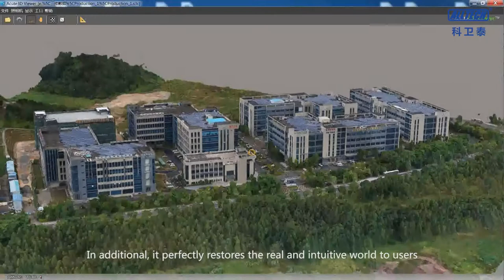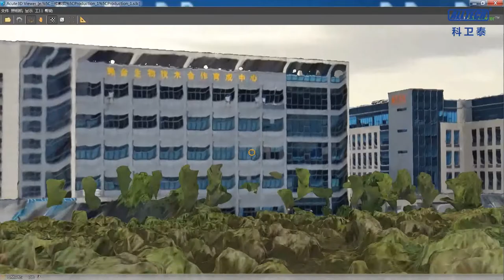ALLTECH Hexacopter with Oblique Aerial Photography for 3D Surveying and Mapping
Oblique aerial photography technology is a newly developed high technology based on the remote sensing survey and mapping in recent years. It breaks through the limitation of the traditional aerial survey with single camera which only shoots vertically to get orthogonal image.